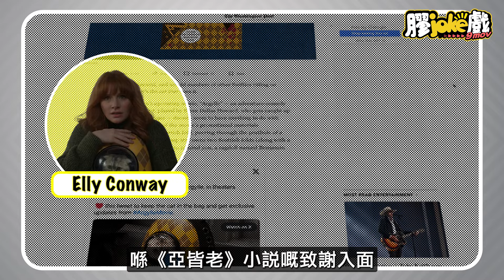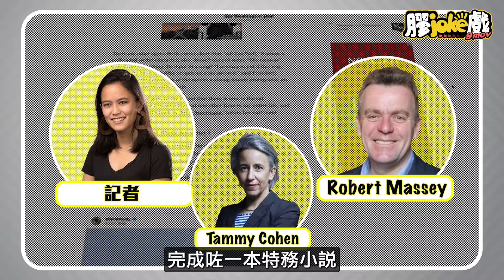特工亞皆老 ｜純爆谷片背後，Taylor Swift 竟然係本小說嘅作者 ？｜電影膠評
值2億美金嘅小説版權，全城推測秘密作者的3個傳聞身份
APPLE 嘅市場推廣策略又做到嘢。